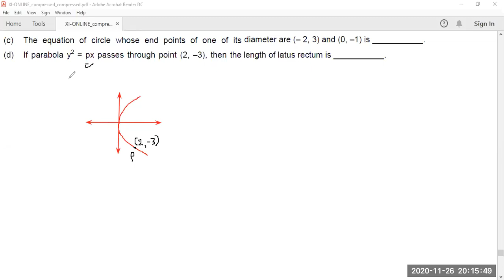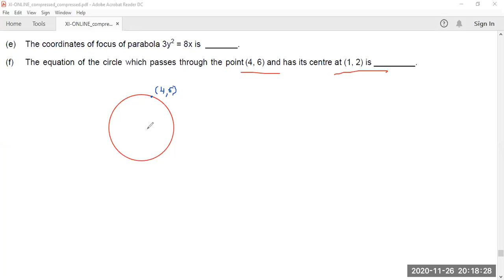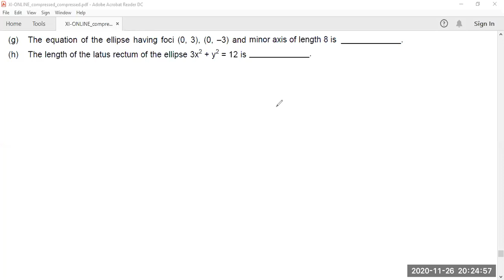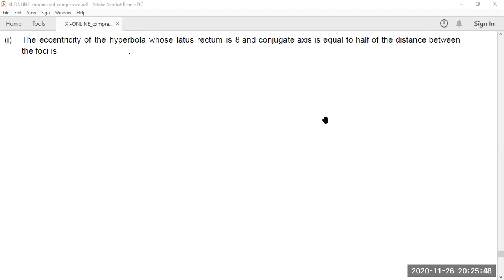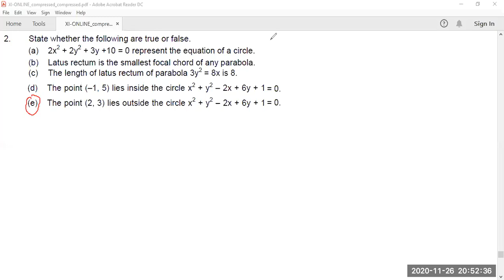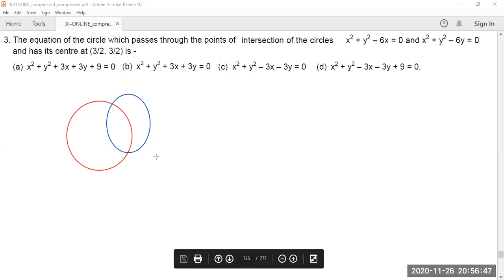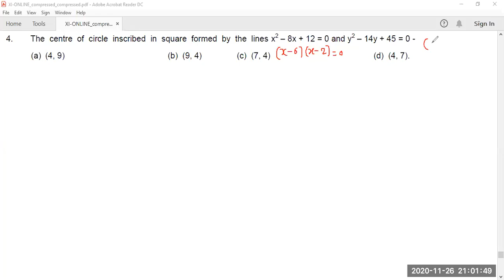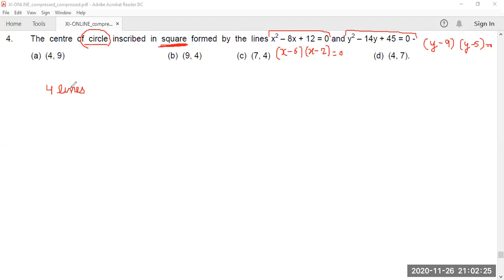XI CH 11 CONIC SECTIONS EXTRA CLASS